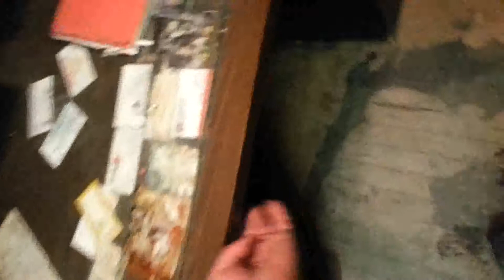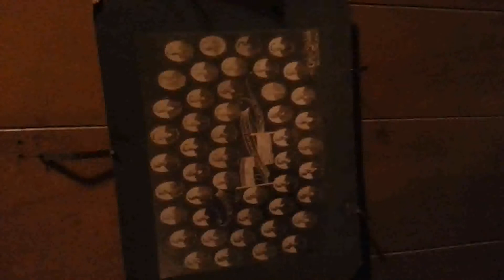Second Attempt At Cleaning Up Dad's Office At The Shop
Slow going.  A bit painful too.